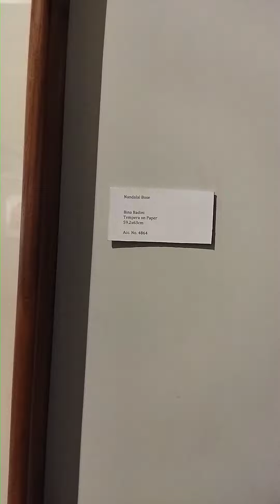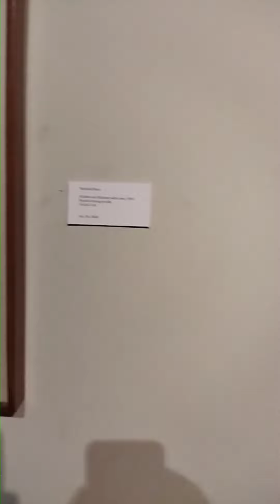नन्दलाल बसु की पेंटिंग ll NGMA new Delhi